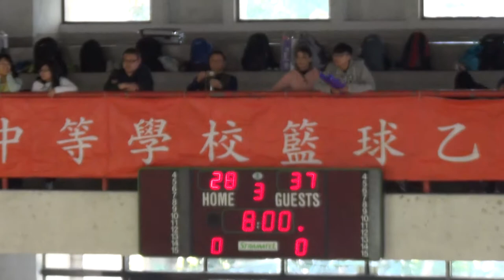HBL北區複賽-新興高中+穀保家商04-2015/3/14